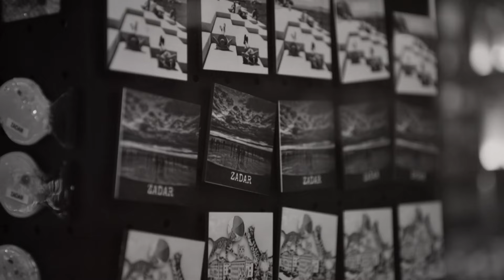Kam ardhë me mbaru në Arbanas! Jam 93 vjet, kam ardhur me vdekë këtu